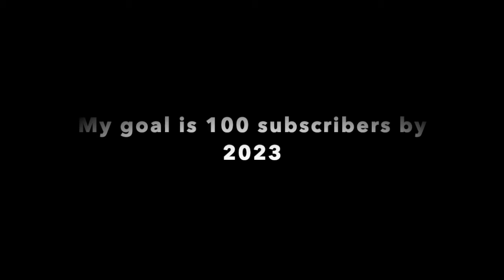2021 ROOKIE HYPE VIDEO (Centuries- Fall Out Boy)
This video shows highlights of rookie superstars such as Jaylen Waddle, Mac Jones, Micah Parsons, Jamar Chase, and Najee Harris. It features "Centuries" by Fall out Boy